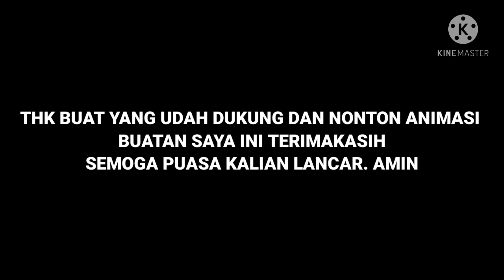KindTale Eps #3 GOOD BYE BROTHER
THEME: BETTE NOIRE VS GASTER GLITCHTALE
Maaf saya akan libur tanpa buat animasai paling lama 1 mimggu jadi 2 minggu lagi baru uploud